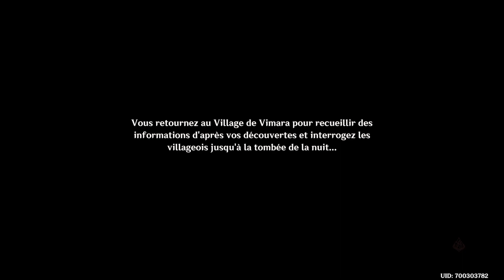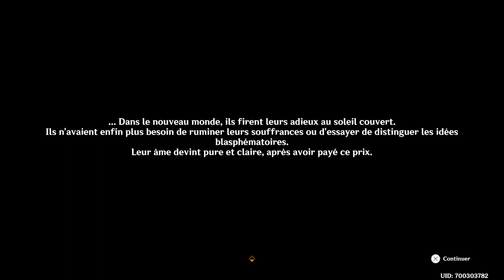Histoire du soir | Genshin Impact #127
0:00:00 Gacha
0:04:53 Chapitre IV - Acte 6 : "Histoire du soir"
1:10:48 Combat contre le Suanni solitaire

Traduction du texte à 48:15 :
Farewell Atossa
I apologize
For making you know me
Unwillingly
Still I don't wish
You to forget me

Adieu Atossa, je m'excuse de t'avoir fait me connaître contre ton gré. Pourtant, je ne souhaite pas que tu m'oublies.

Jeu : Genshin Impact - Version 4.7